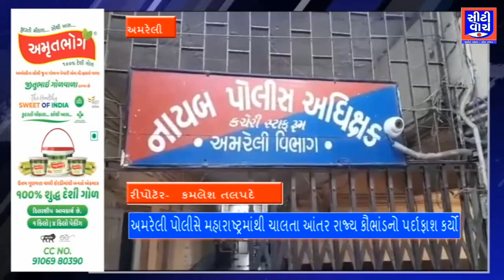Amreli પોલીસે મહારાષ્ટ્રમાંથી ચાલતા આંતર રાજ્ય કૌભાંડનો પર્દાફાશ કર્યો | CITY WATCH NEWS